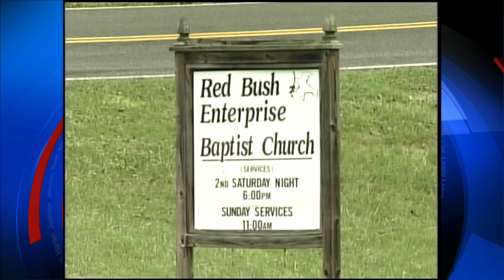Fund established to help flood-damaged Johnson County churches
Last month's flooding in Johnson County damaged or destroyed dozens of homes. The same was true for some area churches, and one local group is working to raise money to help the churches rebuild.